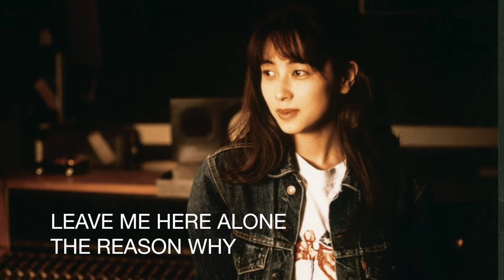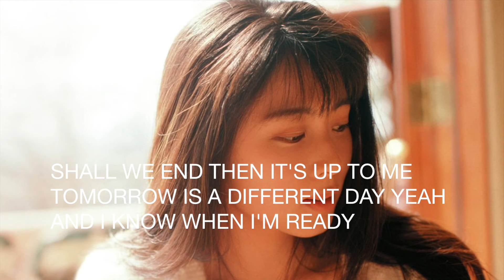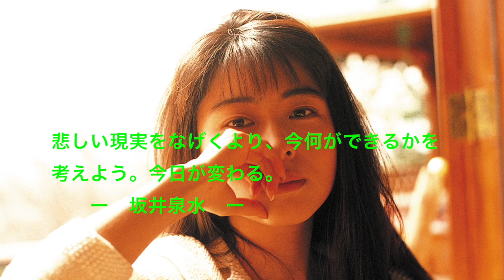[ZARD] ♬グロリアスマインド[HD]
♬グロリアスマインド
歌：ZARD
作詞：坂井泉水
作曲：大野愛果
グロリアス　マインド　グロリアス　スカイ
おもいきり泣いたら
昨日までの事は全部忘れよう
Seaside moon Seaside sky
いつまでも変わらぬ心をもう一度君に届けたい
グロリアス　マインド

So give me the reason why
Leave me here alone
The reason why
I don't know how I feel

So must be the true baby
Shall we end then it's up to me
Tomorrow is a different day yeah
And I know when I'm ready